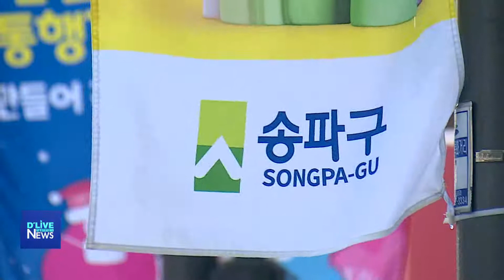[송파] '희망플래너' 지원 점포 7,200개소 돌파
송파구 '희망플래너' 사업으로
지원을 받은 점포가
7천2백 개를 돌파했습니다.

송파구의 '희망플래너'는
관내 소상공인과 자영업자들에게
정부지원정책을 안내하는 사업으로,

소상공인 전문가들이
점포에 직접 찾아가 금융지원에서
창업, 폐업과 관련된 정부정책을
업주에게 알려주는 서비스입니다.

송파구는 이달 초까지
관내 2만5천여 개 업소를 방문해,
이중 7천2백개 업소가
'희망플래너' 소속 전문가들에게
도움을 받았다고 밝혔습니다.

'희망플래너' 방문 신청과
상담을 원하는 주민은
소상공인지원센터에 전화 문의하면 됩니다.